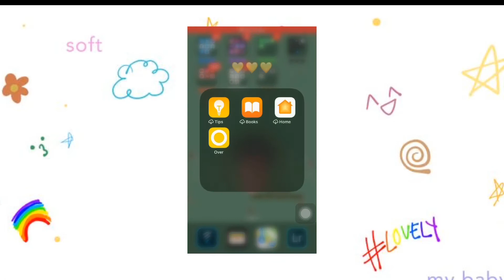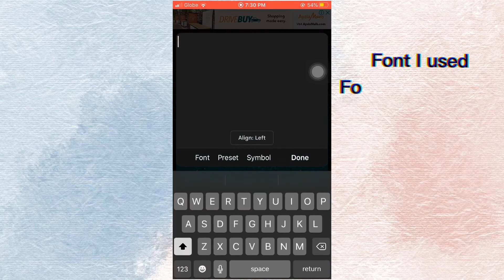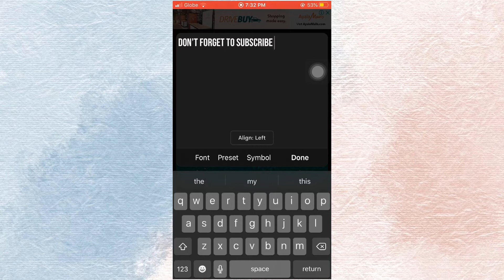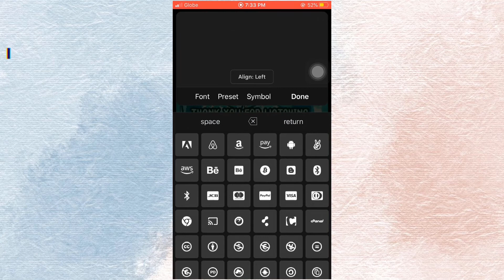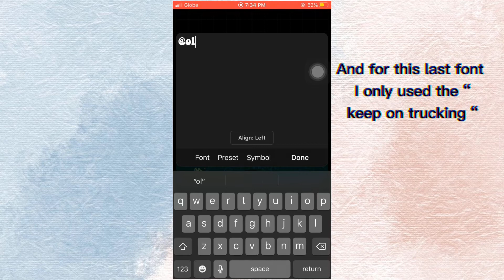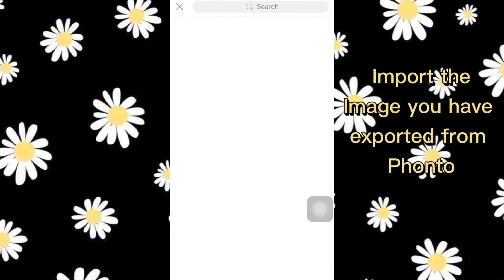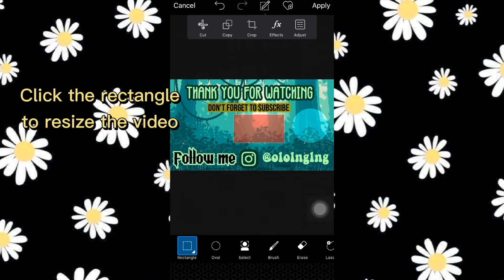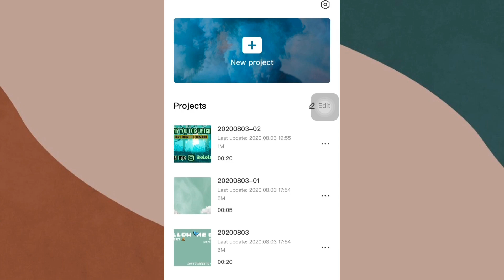HOW TO EDIT SIMPLE ENDSLATE/ENDSCREEN TO YOUR YOUTUBE VIDEOS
*I didn’t checked my edit supposedly it was the picsart icon not the Phonto thingy I’m so sorry guys I’m too lazy enough  😐 my mistake .I edit it rush without checking every edits 😢

what's up you guys it's ole oleng leng back with you again to this another video.

.・。.・゜✭・.・✫・゜・。. .✫*ﾟ･ﾟ｡.☆.*｡･ﾟ✫*.

how  to make an endslate to your iphone
how to create an endslate
ho to make an endslate template
end screen outro
aesthetic outro
endslate template green screen
how to create youtube outro
HOW TO PUT YOUTUBE ENDSLATE /OUTRO | USING YOUTUBE STUDIO
aesthetic outro template
how to make endslate

how to make endslate tagalog tutorials